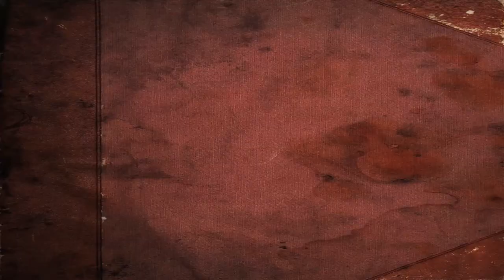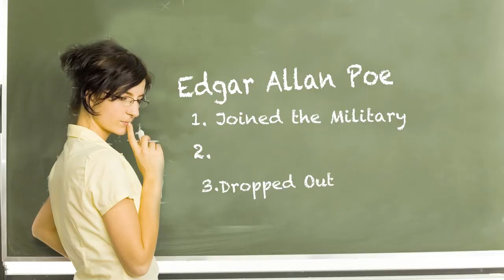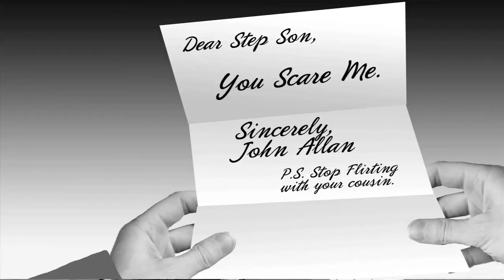Laughing Historically 01: Edgar Allan Poe, Party Animal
In the first episode of Laughing Historically, Nevin and Brandon explain how Edgar Allan Poe was discharged from the military and booted from West Point, landing his first book deal.
For more check out: TheModernDayPirates.com